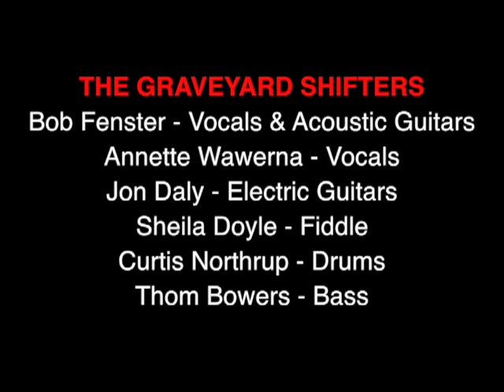My Dog and Me (John Hiatt cover)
The Graveyard Shifters (Bob Fenster on vocals and acoustic guitars, Jon Daly on electric guitars, Sheila Doyle on fiddle, Annette Wawerna on backing vocals, Curtis Northrup on percussion and Thom Bowers on bass) cover John Hiatt for Theme Music's Cats and Dogs week.